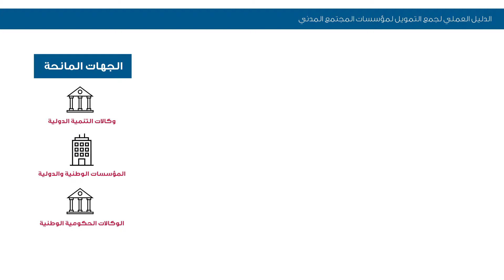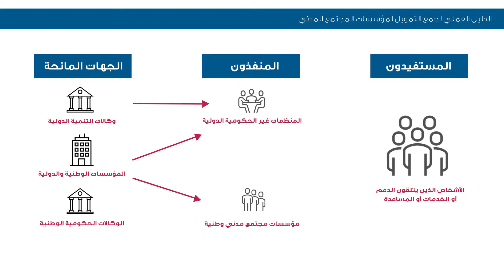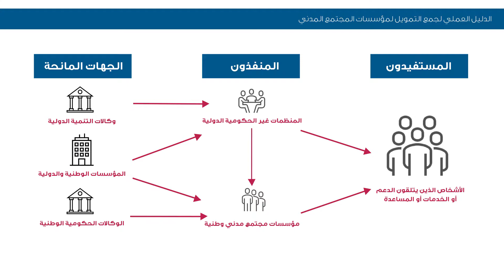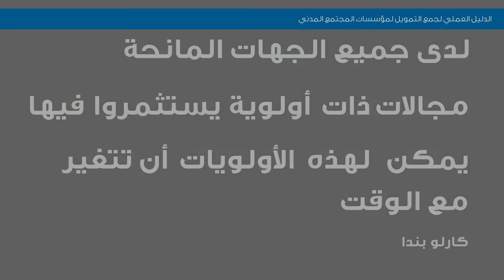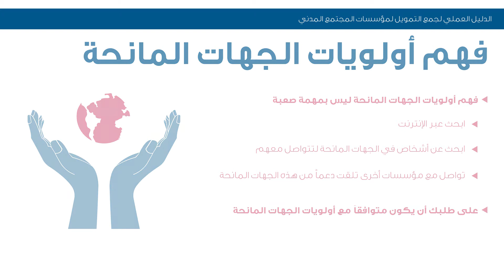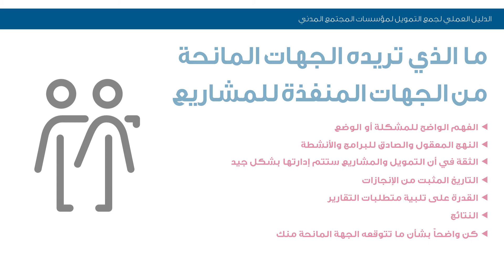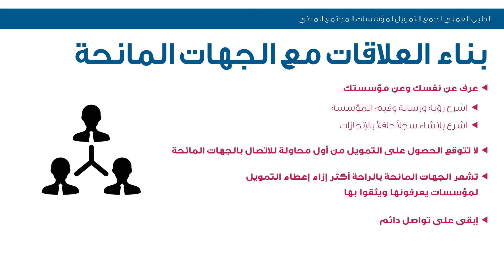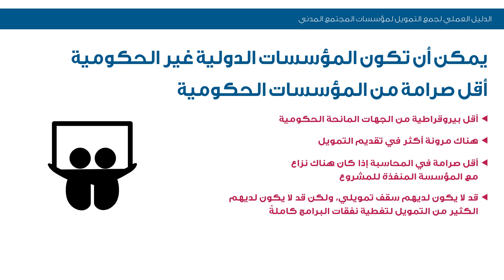جمع التمويل: فهم المؤسسات المانحة - الجزء الثاني | Fundraising - Part 2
الدليل العملي لجمع التمويل لمؤسسات المجتمع المدني: فهم المؤسسات المانحة (الوحدة الثانية)
كيف يمكن لمنظمات المجتمع المدني جمع التمويل لعملها والتعامل مع الجهات المانحة.

تم إعداد هذه المادة التدريبية من قبل مؤسسة بندا للاستشارات الدولية (BCI) لصالح معهد صحافة الحرب والسلم ضمن مشروع أنتِ رائدة والممول من قبل حكومة المملكة المتحدة.